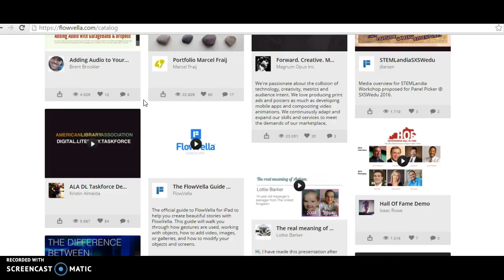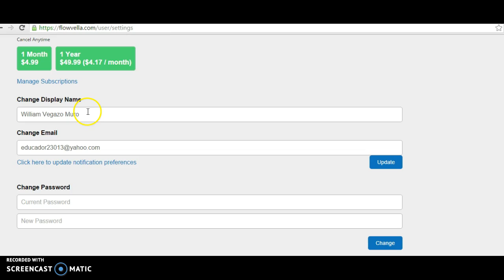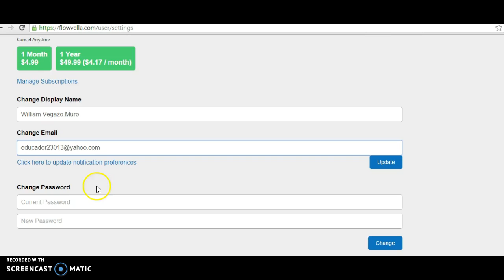Flowvella Tipos de licencia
cuentas premium